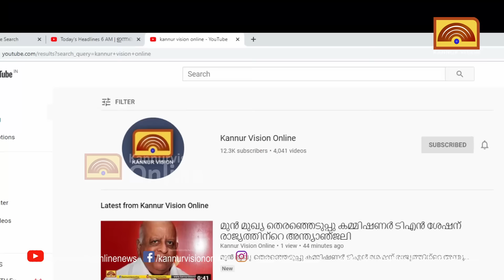നടുക്കുന്ന ദുരന്ത വാർത്ത. ഓസ്ട്രേലിയയിൽ കടലിൽ വീണ് കണ്ണൂർ കോർപറേഷൻ കൗൺസിലറുടെ മകൾ മരിച്ചു